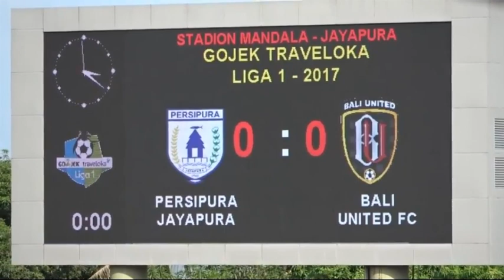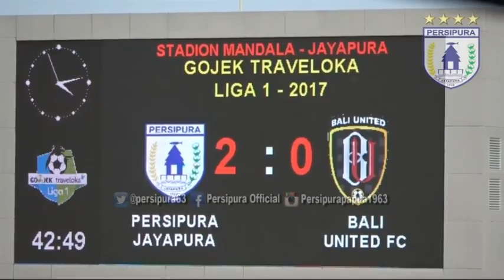Bigmatch Persipura dua Gol Adison Alves & Fery Pahabol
cuplikan gol gol dan pertandingan dan aksi aksi terbaik klub Persipura Jayapura Papua